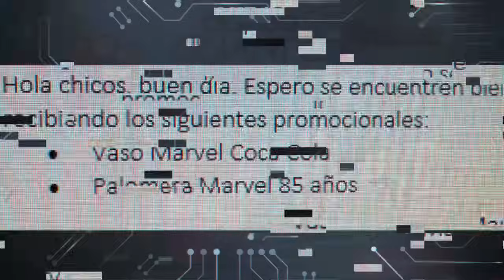Vuelve la PALOMERA Guante del infinito a CINEMEX!! 😱🔥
Esta es la palomera del NANO GUANTE DEL INFINITO que venderá CINEMEX,  esto por el 85 aniversario de MARVEL COMICS, al igual que los  vasos de coca cola y Marvel, estos coleccionables de venderán por dicho aniversario.